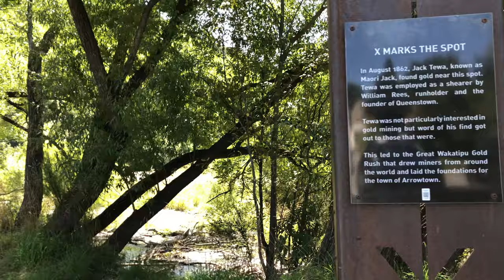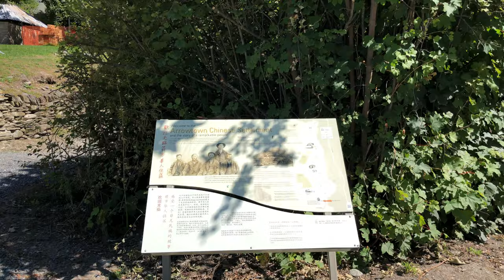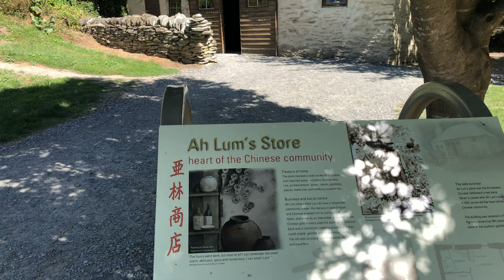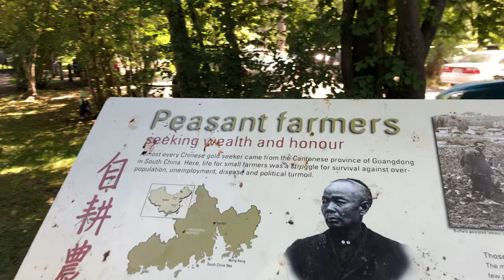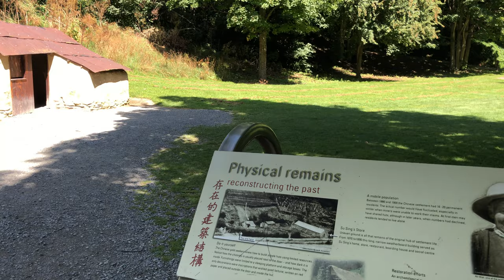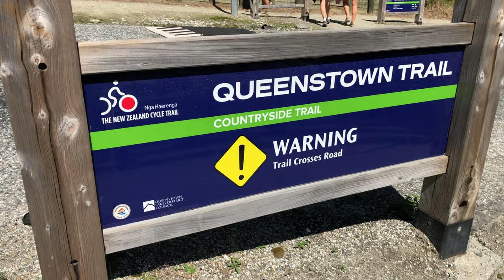[4K Walking] Arrowtown : Town Centre to the chinese settlement. 4k HDR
iVisa.com provide passport and green card, printed photos, electronic visas, invitation letters, and health declaration forms